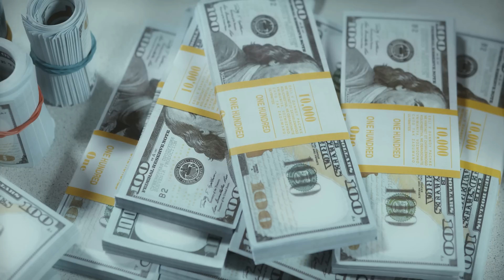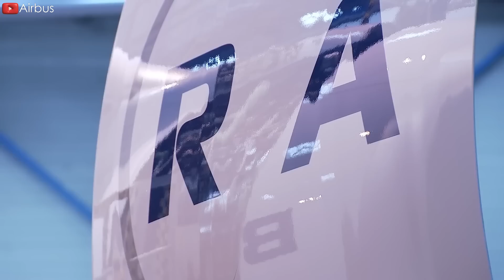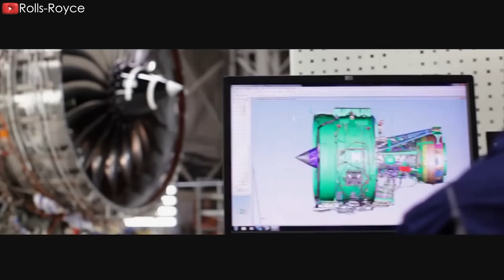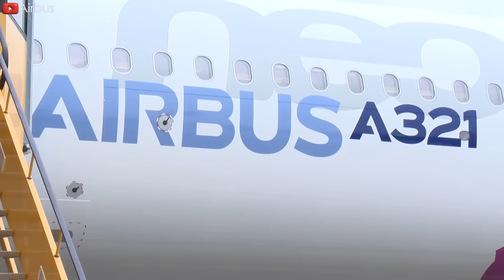Airbus A350 NEW BIG ENGINE Upgrade Revealed Shock Everyone NOW! Here's Why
00:00 Intro
00:32 The purposes of the upgrade
02:22 Exclusively manufactured for the A350-900 aircraft
03:49 How will this engine be upgraded?
05:43 Specifications and features of the XWB 84 engine
06:55 The challenges
08:05 The A321XLR
Airbus has just detonated a BOMBSHELL in the aviation industry: the new A3 50 will be launched with the GROUNDBREAKING Trent XWB 84 engine. This NEW upgrade engine isn't just the world's MOST EFFICIENT LARGE aircraft engine in operation—it is "PERFECT PARTNERS" who are set to spearhead a revolution towards a CLEANER, MORE sustainable, and IMMENSELY profitable future.
Why is this new engine upgrade sending SHOCKWAVES through the aviation world? How will this engine be UPGRADED? Let's find out in today's episode
The purpose of the upgrade
Before we delve into the main parts of the episode, let's explore the PURPOSES behind Rolls Royce's engine upgrade.
With the new XWB 84 engine upgrade program, Rolls Royce has CONFIRMED that most of the testing has been completed and over ONE HUNDRED test flights have been successfully conducted.
FOR THE FIRST MAJOR PURPOSE, Rolls-Royce CEO Tufan Erginbilgic stated that the company plans to invest over ONE BILLION POUNDS —approximately 1.25 BILLION DOLLARS—into the product line supplying exclusive engines for the A3 30 Neo and A3 50. In the case of the Trent 1000, this investment aims to compete with GE Aerospace's GEnx 1B engine on the 7 8 7. This massive plan will also include the upgrade of the XWB 84 engine.
Secondly, this investment is a crucial part of the engine manufacturer's new strategic vision, aiming to QUADRUPLE annual operating profits to 3.5 billion dollars by 20 27 and to increase the operating profit margin from around 5% to 14%—a level the manufacturer has never reached before. This investment also follows significant losses related to the decline in long-haul traffic during the Covid period and the costly development of fixes for durability issues that have affected the Trent 1000, particularly since 20 16.
For green purposes, the new engine will improve fuel consumption to make the aircraft more economical to operate, increase the engine's overall performance, including thrust and reliability, reduce emissions to comply with stricter environmental regulations and contribute to sustainability efforts.